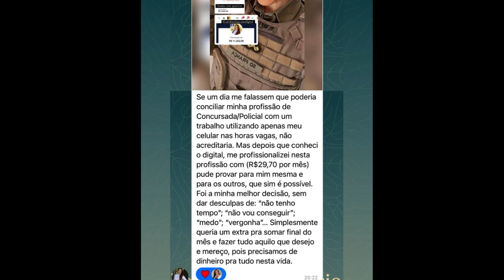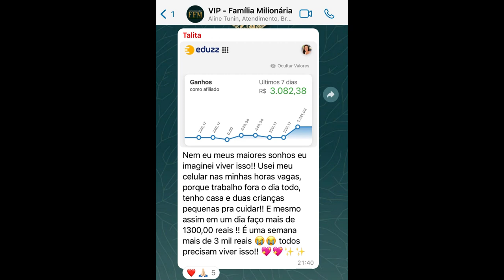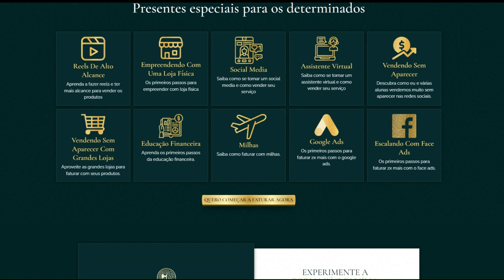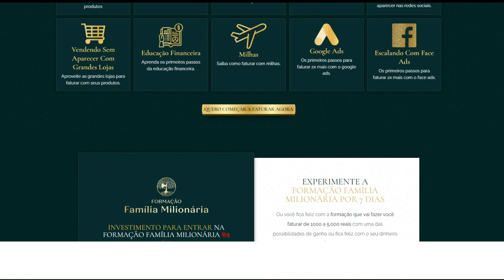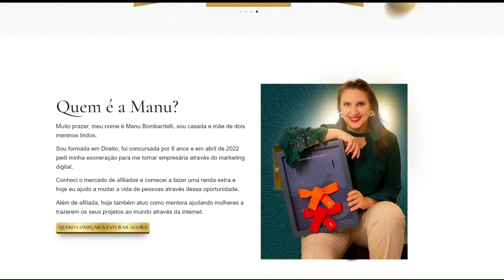Formação Família Milionária - Manu Bombardelli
Ficou alguma dúvida?

O Curso Formação Família Milionária não é um curso comum, foi feito de forma simples e didática pensando em atender todas as pesssoas. Mais de 1 mil de Alunos foram formados e já faturam entre Mil e 5 Mil Reais todos os meses, o Curso Formação Família Milionária não é formula mágica. Você também pode ter os mesmo resultados e muito mais, basta ter comprometimento e disciplina, só DEPENDE DE VOCÊ.

O Curso Formação Família Milionária está com DESCONTO  Imperdível esses dias. Apenas comprando por esse LINK você vai poder obter esse DESCONTO. Não perca TEMPO!!! VENHA FAZER PARTE DO NOSSO TIME!

CASO TENHA FICADO ALGUMA DÚVIDA, DEIXEI FIXADO NOS COMENTÁRIOS UMA AULA GRATUITA.